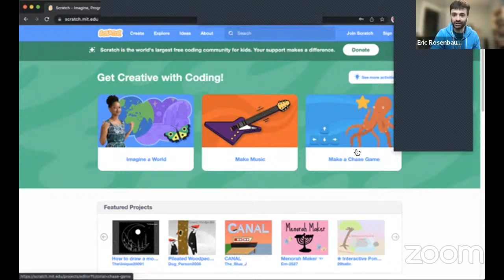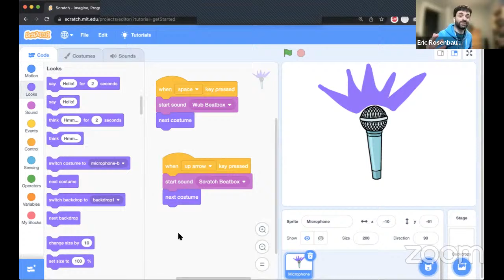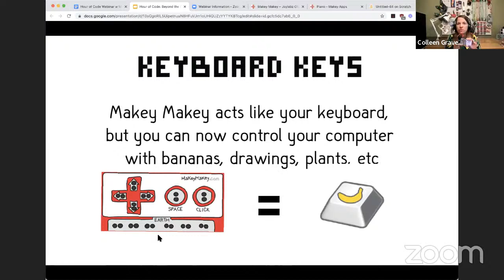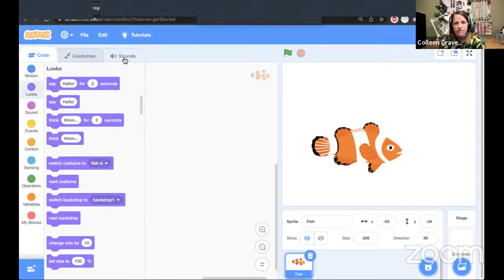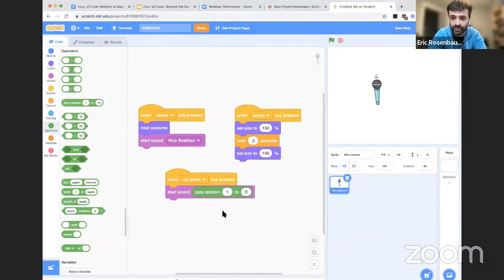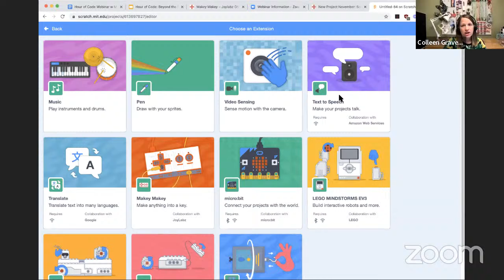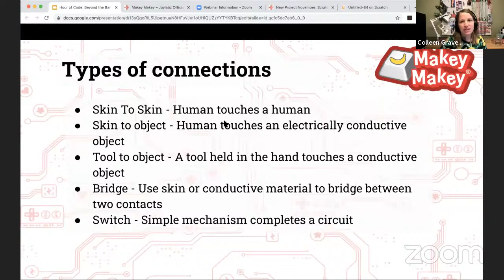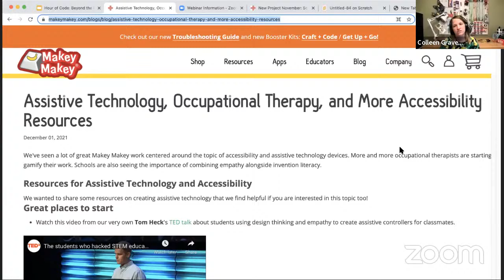Beyond the Banana: Make Music with Makey Makey + Scratch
CSEdWeek is a global event and we partnered with the Scratch team to host an Hour of Code event on December 8th at1:00 PM Eastern. Replay our webinar where Scratchers can code real world items into entertaining musical projects!